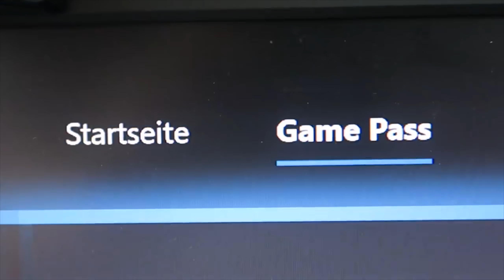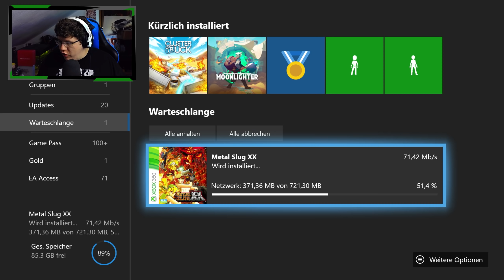WAS zur HÖLLE?.. - RANDOMIZE #002 | Xbox Game Pass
Die 2te Folge Randomize! Mal sehen was der Xbox Game Pass uns heute spielen lässt, :D
● 💬 Kommentieren um micht zu unterstützen!

💰 Benutzt bei FORTNITE oder im EPIC STORE den Code MRMOREGAME um mich zu unterstützen! CODE: MRMOREGAME